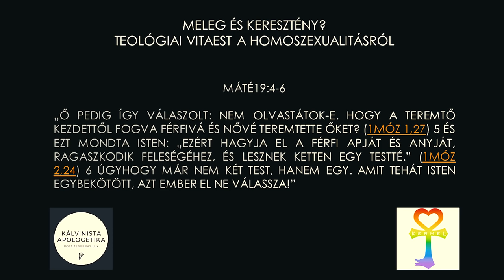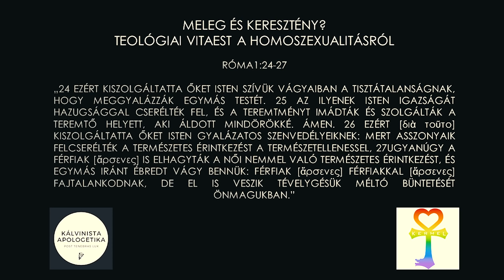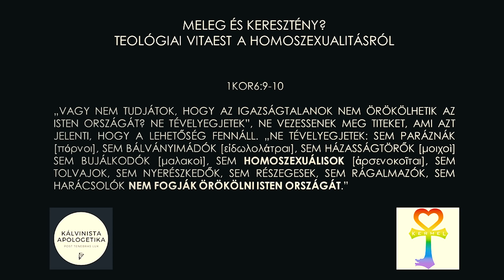Teológiai vita a homoszexualitásról | Bartha István vs Nagy Gergely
Napjaink egyik legtöbbeket érintő, leginkább, de talán legkevésbé racionálisan, hitelesen, tisztelettudóan vitatott kérdése a vita témája. Ezért a reformáció 500. évfordulója teremthetett egy olyan közeget, ahol egy moderált vita keretében vitathatta meg Magyarországon először két ellentétes álláspontot képviselő fél a témát: hogyan viszonyulhatunk homoszexuálisként a kereszténységhez és keresztényként a homoszexualitáshoz?

Alkalom lehetett ez arra, hogy ne az érzelmek, ne a szlogenek határozzák meg e kérdés megvitatását, körüljárását; ezek nélkül jussunk el a konklúziójáig annak a kérdésnek, hogy ’Mit tanít a Biblia erről a témáról és hogyan értelmezhetjük azt teológiailag megalapozottan?’

*Ha bomlasztóan kommentelsz, tiszteletlen vagy, vagy sértegetsz másokat, a hozzászólásodat töröljük.

Tartalom:
Megnyitó 0:00
Bartha István nyitóbeszéde 3:40
Nagy Gergely nyitóbeszéde 28:31

Bartha István reflexiói 53:31
Nagy Gergely reflexiói 57:11

Bartha István kérdezi Nagy Gergelyt 1:07:31
Nagy Gergely kérdezi Bartha Istvánt 1:13:03

Bartha István záróbeszéde 1:20:11
Nagy Gergely záróbeszéde 1:24:59

Közönség kérdései 1:36:04